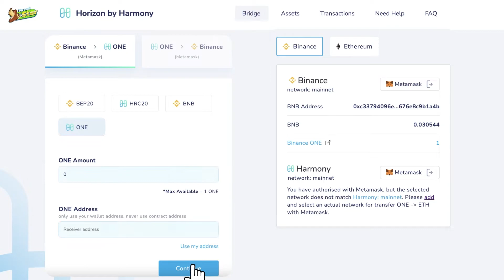Speed Star - How to bridge chain Binance to Harmony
Speed Star 101 :  How to bridge chain Binance to Harmony